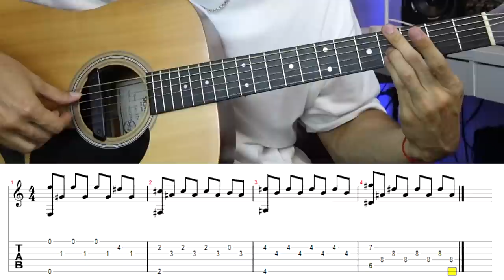ARSLAN - ГДЕ МОЯ ЮНОСТЬ под гитару + РАЗБОР ПЕСНИ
Как играть песню: «Arslan - Где моя юность?» на гитаре.
Разбор песни (аккорды, текст, бой, рифф) на гитаре.

Аккорды: E F# G# m D# m

Эй, Где моя юность,
Что грела надеждами так много лет?
Ты моя юность,
Что тает в руках, как дым сигарет
Всё это прошло за один момент, просроченный абонемент,
Так быстро, что я не успел повзрослеть…